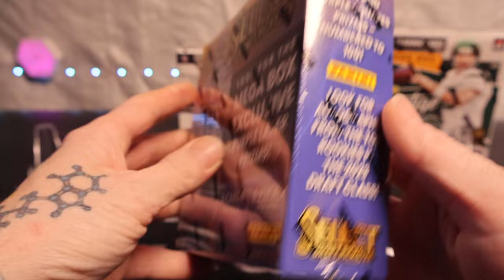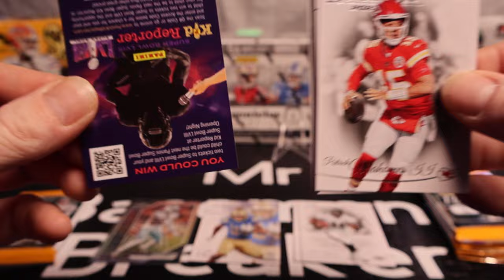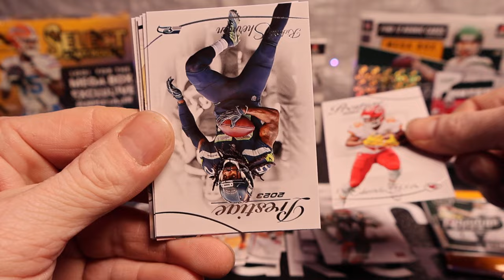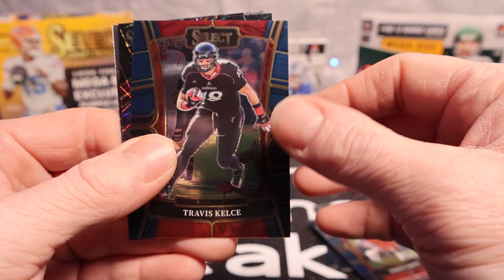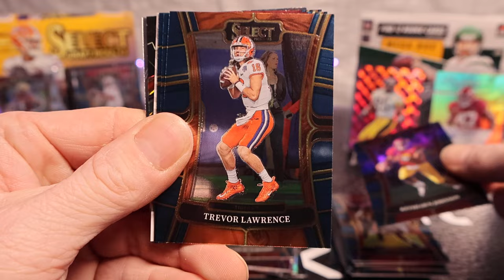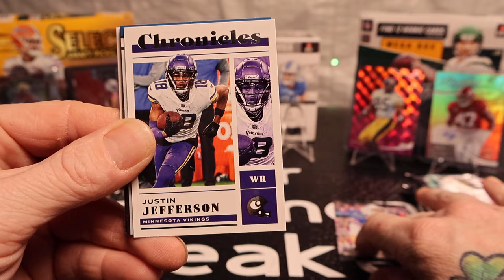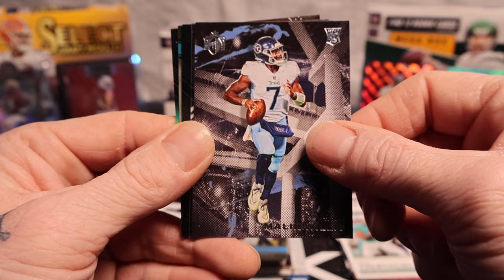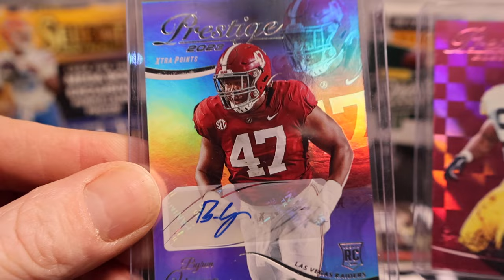*2 AUTOGRAPHS ROOKIES* A Ton of #"D Parallels, Red Lasers, Youth Movements, and a Ton of Rookies!!!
Mega Battle!!! Prestige Vs Chronicles Vs Select!!! Who Do You Think Won?
Who's Your Favorite Pull? What Product Do You Like Best?